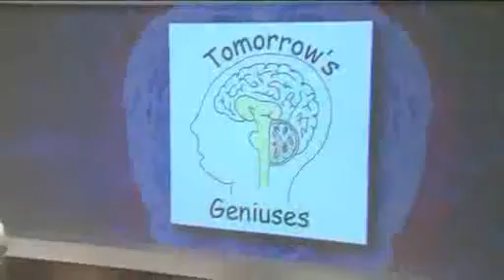CW33 Close-up with Ashley Roberts Dr. Francis Murphy and Tomorrow's Geniuses.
In 2006 Dr. Francis Murphy, OTZ Founder and Whole Health Partners chief practitioner, made a phenomenal discovery which changed the lives of Frozen Shoulder Patients by isolating the cause of FSS as a neurological disorder. Since his discovery, Dr. Murphy has been researching and developing a complete curriculum on the resolution of the true cause of FSS. He currently travels around the world teaching other chiropractic doctors the OTZ Method, while also treating patients who visit Whole Health Partners from across the United States and internationally.

Dr. Murphy's FSS discovery and implementation of the occipital-atlanto adjustment was immediately shown to have a dramatic effect on a wide variety of other neurological conditions, which were occurring simultaneously in some frozen shoulder patients. It wasn't long before the connection between the neurological cause of FSS, known as the Hatcher-Murphy Subluxation, and neurological based developmental difficulties in children was revealed. The OTZ Team of doctors, led by Dr. Murphy, has been researching and testing the results of using the occipital-atlanto adjustment for the treatment of Hatcher-Murphy Subluxations in children for more than 2 years.  The team regularly identifies and reverses this misalignment in children with developmental delays such as Autism, Asperger's, ADD and ADHD. The preliminary results of Dr. Murphy's findings were recently published in the December 2012 edition of the Journal of Chiropractic Medicine.

Parents who are seeking more information on Hatcher-Murphy Subluxation can For more information about scheduling an appointment with Dr. Murphy please If you are a doctor and would like to join our going team of providers, please for more information.